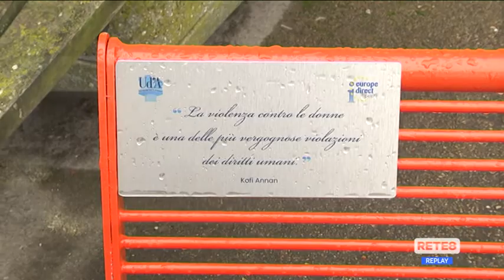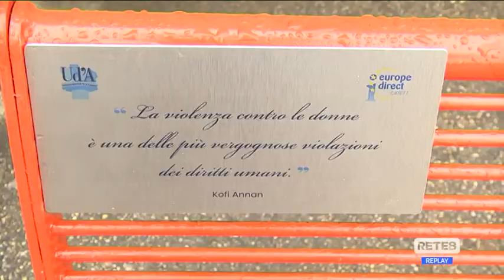Giornata Internazionale Donna - Il Covid penalizza le imprese